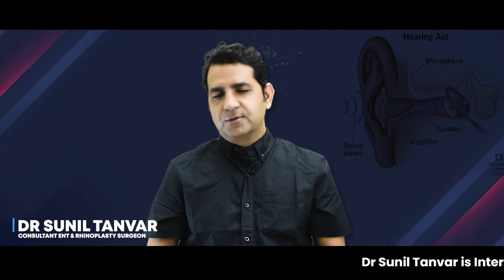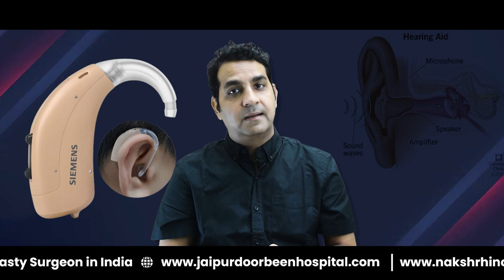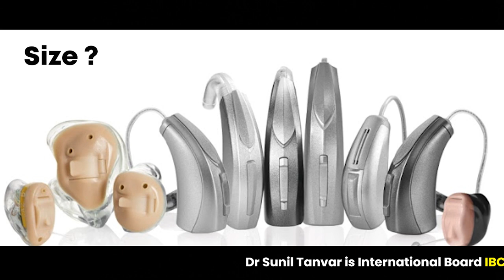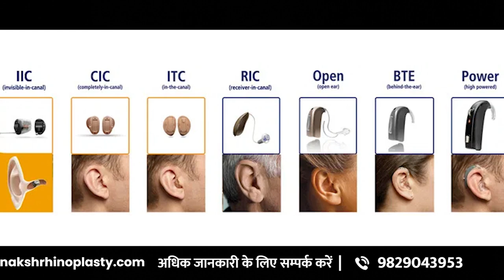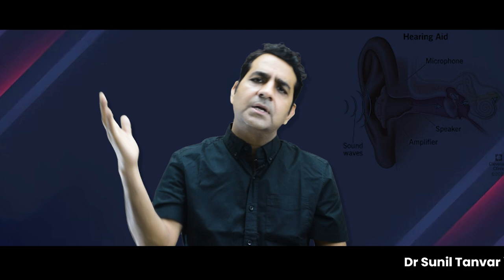बहरेपन से छुटकारा || सबसे अच्छा हियरिंग एड कैसे चुनें || Hearing Aid Cost || Dr Sunil Tanvar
Are you looking for a solution to overcome hearing loss? In this video, we'll guide you on how to select the perfect hearing aid to regain your hearing and discuss the costs involved. सुनने में कमी को दूर करने के लिए सही हियरिंग एड कैसे चुनें, इस वीडियो में जानें। और हियरिंग एड की लागत के बारे में भी चर्चा करें।